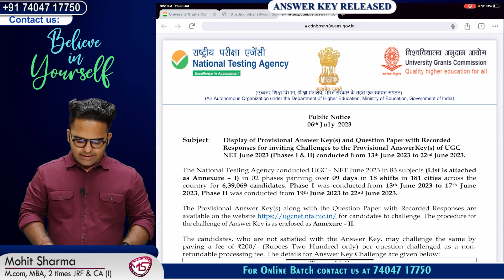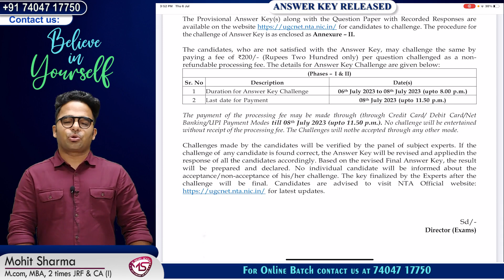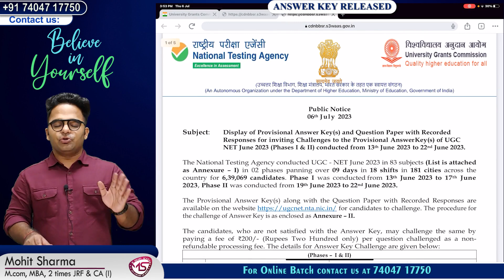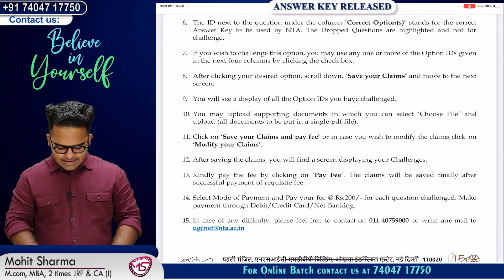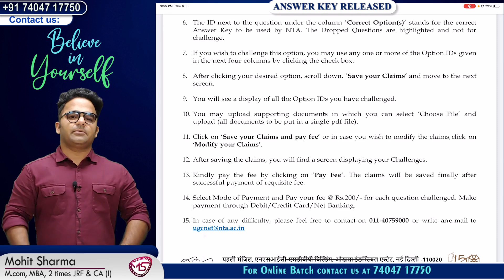Ugc Net 2023 Answer Key || Ugc Net June 2023 Result Update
Which is Relevant for Nta Ugc Net Commerce,Management & economics 2023.
Test Series
Social Updates :-
Keys :-
Ugc Net 2023 Answer Key
Ugc Net 2023 Result Date
How to check answer key
ugc net 2023 June exam
ugc net June 2023 results
Ugc Net June 2023 result date
Ugc net 2023 Result
Ugc net 2023 Asnwer key
Ugc net June 2023 answer Key Update